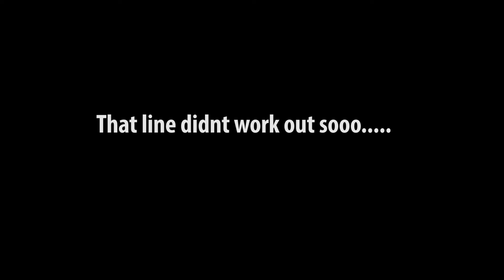Friday Lines with Chase Pauza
We filmed 5 lines last friday and Richie White and Josh Dyal called out his lines.